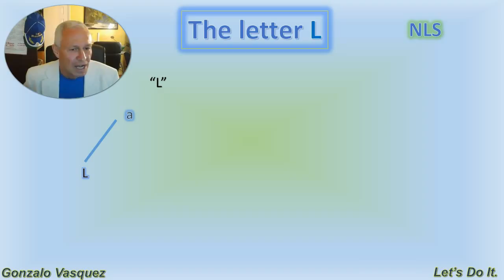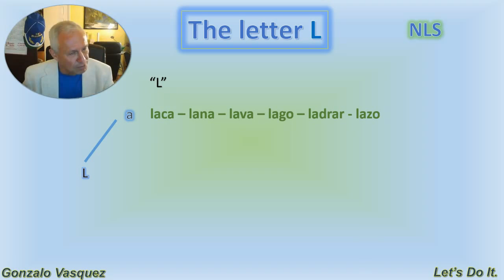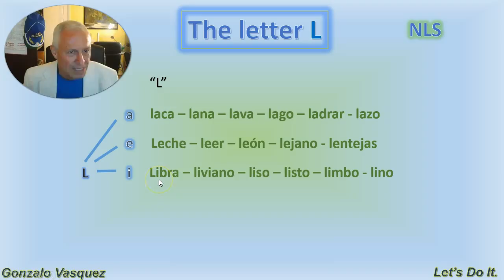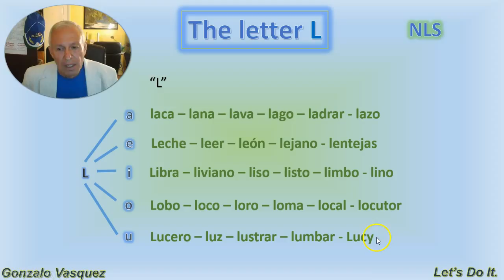Gonzalo Vasquez / easy Spanish laletra L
The proper Spanish